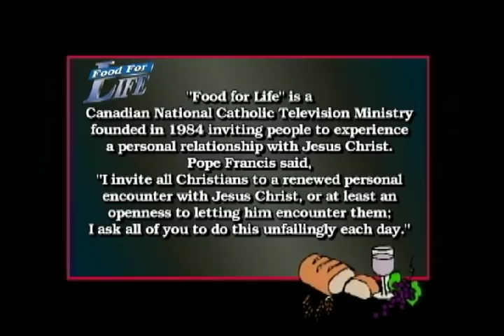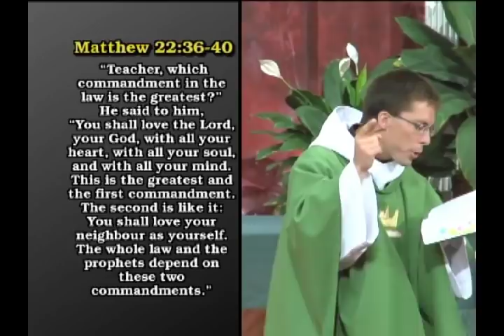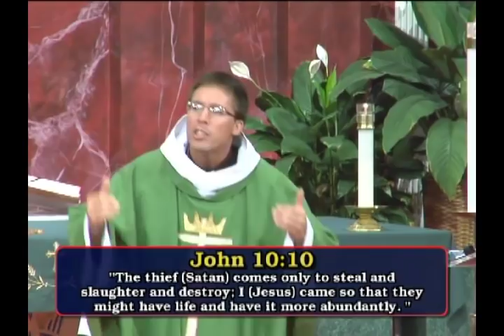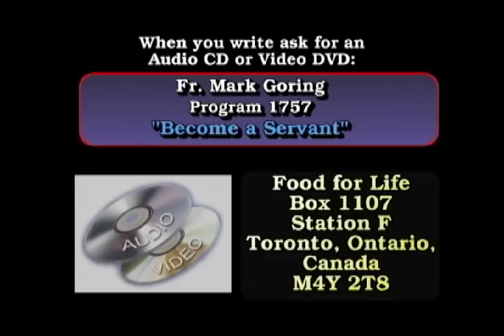"Become a Servant" with Fr. Mark Goring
FOOD FOR LIFE Program 1757 Fr. Mark Goring looks at "Become a Servant"

Fr. Mark... Jesus in the gospel of Mark chapter 10 says, “For the Son of Man did not come to be served but to serve, and to give his life as a ransom for many." Jesus is the suffering servant prophesied in Isaiah. Jesus is the servant and if we want be like Christ, we need to be servants.
ourselves.